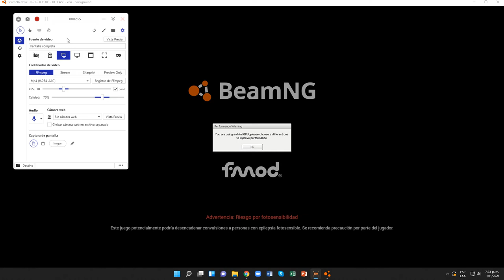BeamNG.drive (Ascenso por el aliviadero) (Ford)